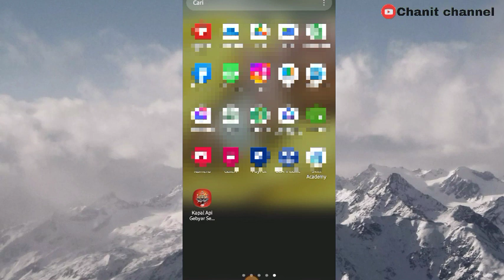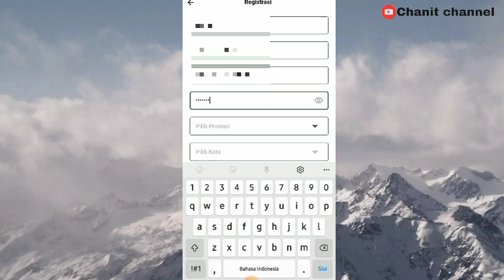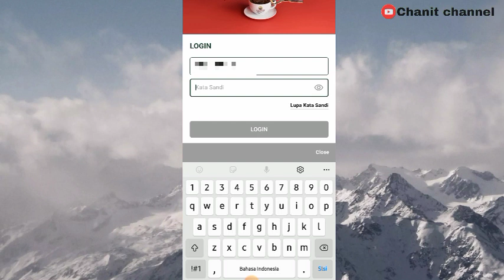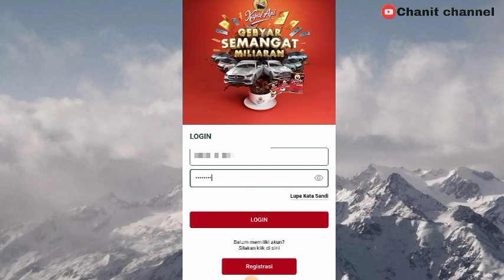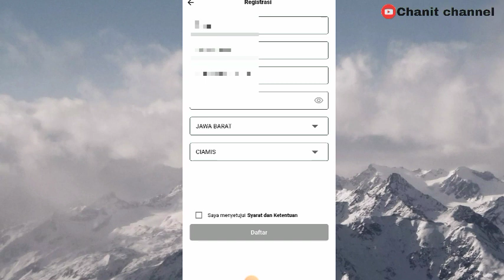CARA MEMASUKAN DOMISILI DI APLIKASI Kapal api "Gebyar semangat milyaran "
CARA MEMASUKAN DOMISILI DI ALIKASI Kapal api "Gebyar semangat milyaran "
Langakah demi langkah daftar akun di aplikasi Kapal api "Gebyar semangat milyaran "